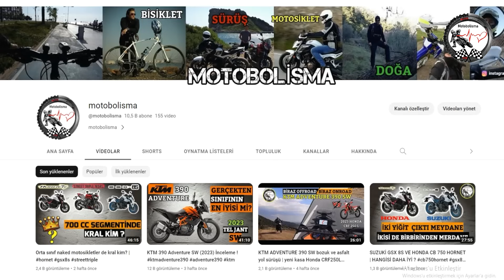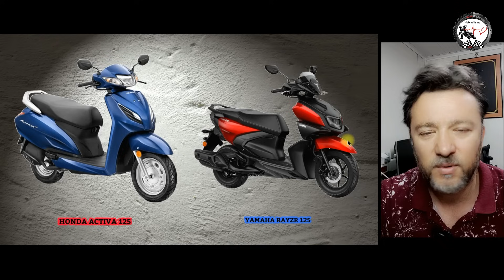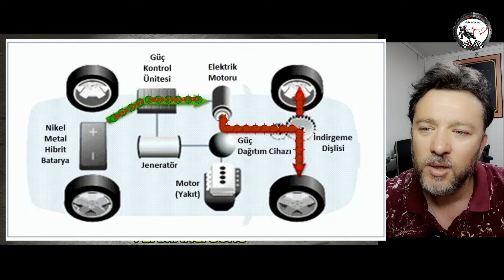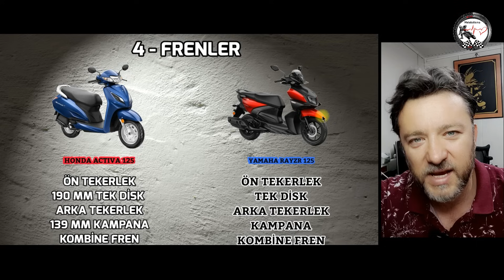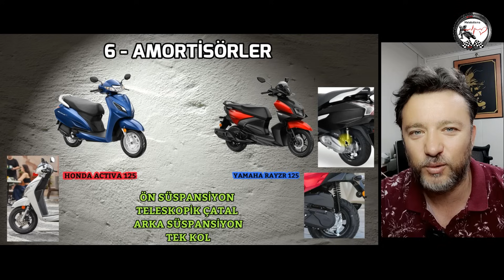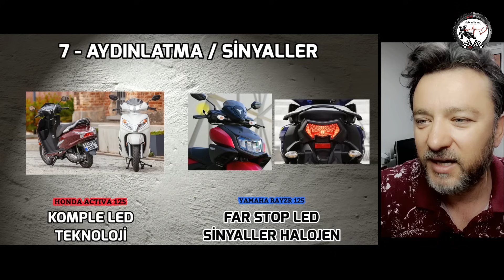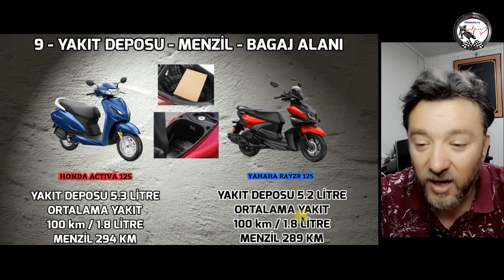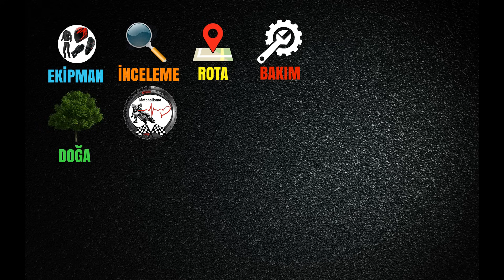HONDA ACTIVA 125 İLE YAMAHA RAYZR 125 KARŞILAŞTIRMASI | HANGİSİ DAHA İYİ ?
Herkese selamlar ben Murat "MOTOBOLİSMA" ya hoş geldiniz
Honda activa125 ile Yamaha rayzr 125 cc scooter motosikletlerinin birbiri ile karşılaştırması ve kimlere hitap ettiği hakkında bir bölüm hazırladım, iyi seyirler dilerim